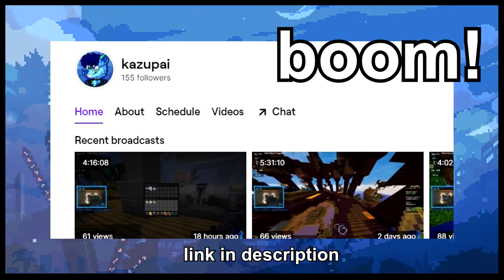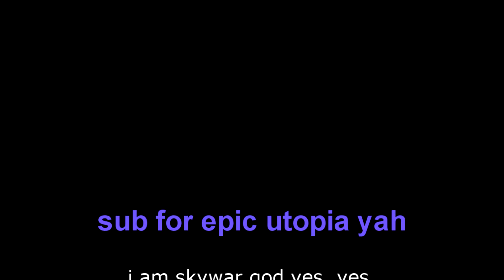playing hypixel skywars until i win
dfsshgk:jhfjlhg skywar video sorry its been way too long i hope u enjoy C:
let me know othe video idea in comments

ty for 200 subs and 150 follows on twitch, ive been streaming lots over there go follow

outro creds to: hyperfurboi on twitter